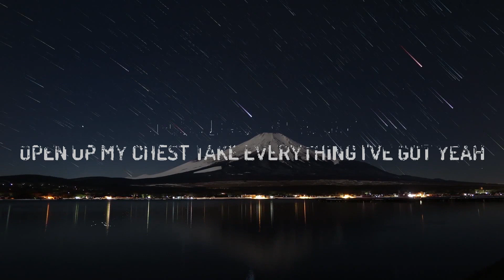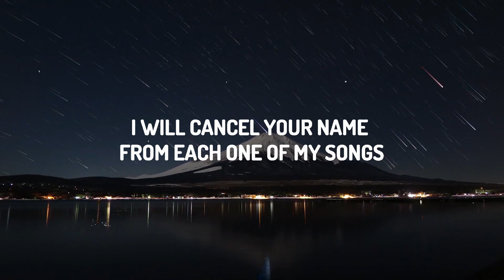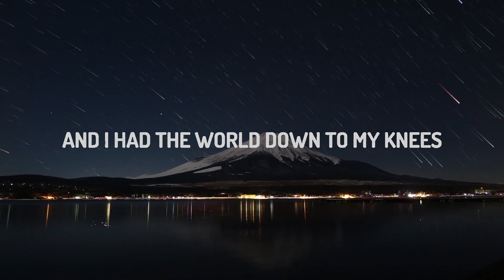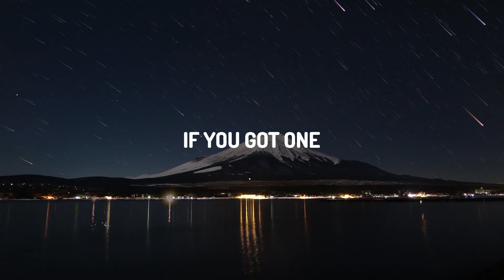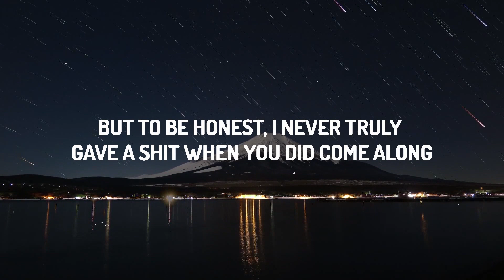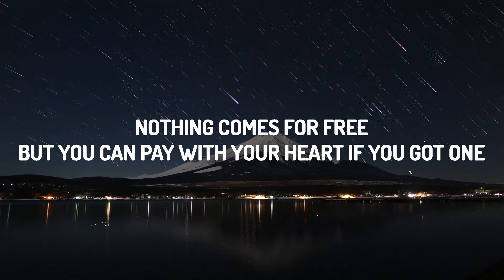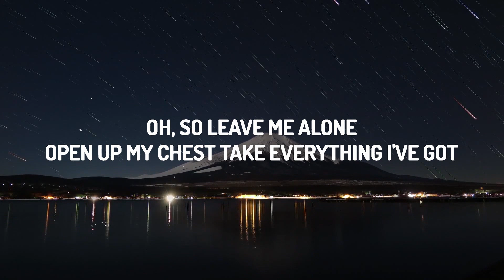Måneskin - TRASTEVERE (Lyrics) | Closse Music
Måneskin - TRASTEVERE

(Lyrics):
[Chorus]
The touch of an angel, the taste of a drug
The look of a stranger who has seen too much
Nothing comes for free, but you can pay with your heart
If you got one
Tell me all your questions, all you got to ask
She’s lickin' his fingers and shuffling the cards
"I'll give you the talent, you can give me your life

[Bridge]
I swear to God that from tomorrow, there will be no more pain
I will cancel your name from each one of my songs
And I had the world down to my knees
But to be honest, I never truly gave a shit when you did come along
Oh, so leave me alonе
Open up my chest, take еverything I've got, yeah

[Bridge]
Oh, so leave me alone
Open up my chest, take everything I've got

[Guitar Solo]

[Outro]
So leave me alone